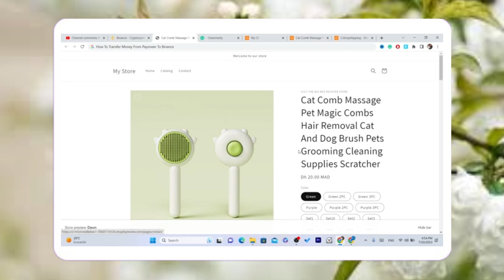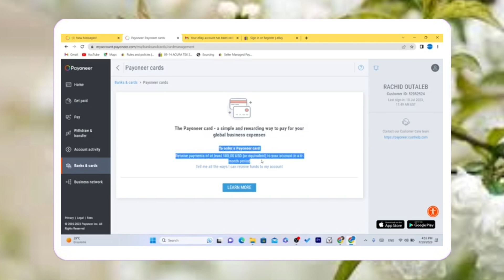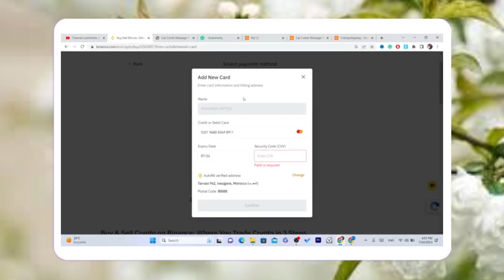Cómo transferir dinero de Payoneer a Binance [Guía fácil]